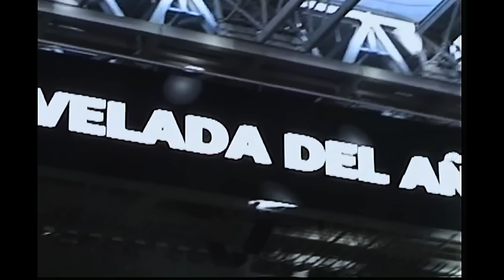EL CUARTO ROUND | TRÁILER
Sé testig@ del proceso que El Mariana, una de las sensaciones de internet más grandes de los últimos años, vivió para dejarlo todo en La Velada del Año.